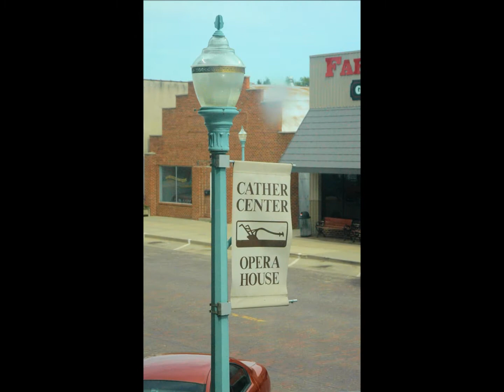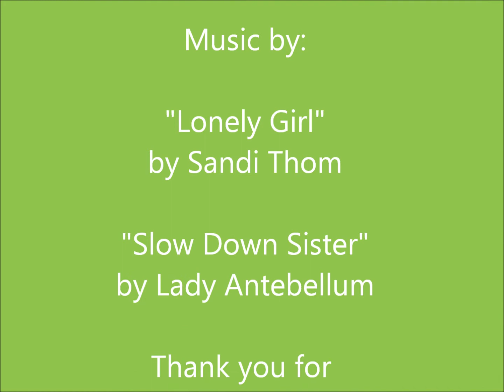Willa Cather Excursion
A group of women from Cottey College take a road trip to the home of Willa Cather, a world wide known author. We visit her home, hometown, and the nearby prarie. The car broke down twice, a few of us held a snake, and we all made lifelong memories.